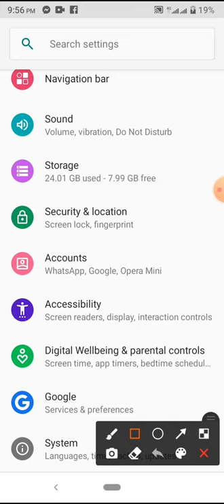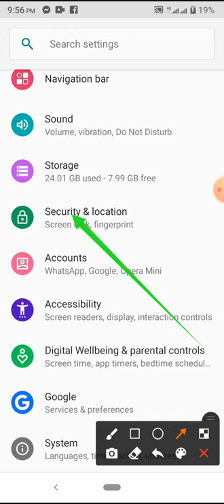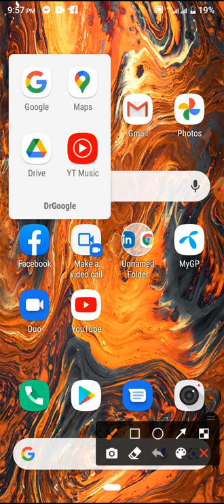How to Remove Google Browser Lock on Android Phone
This video name is How to Remove Google Browser Lock on Android Phone. This Video content is very important for mobile user.